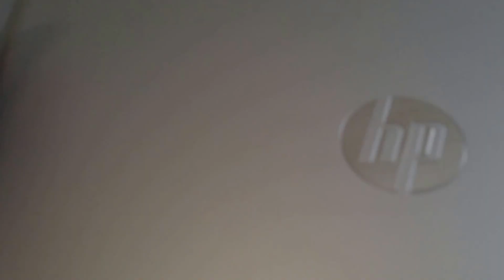How to change or remove Hard drive from Laptop HP Pavilion 11-e040ca